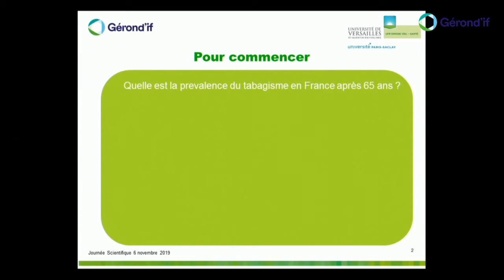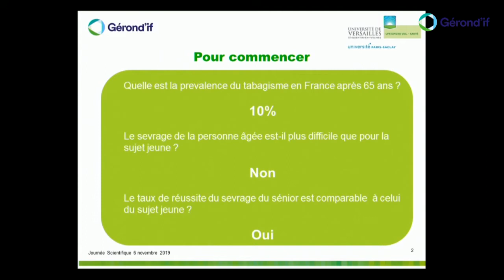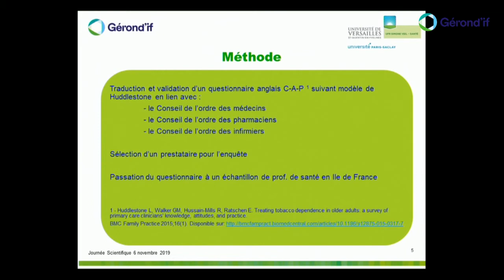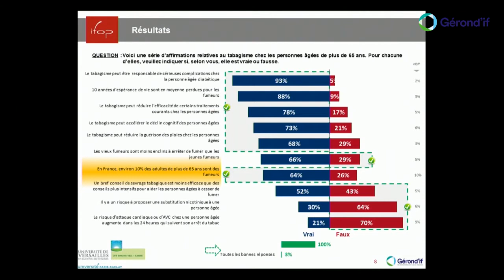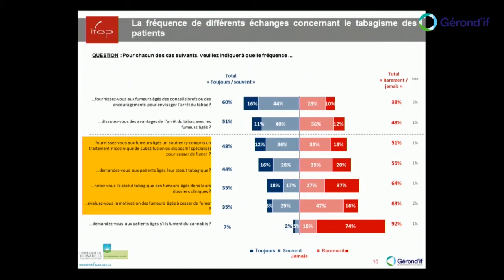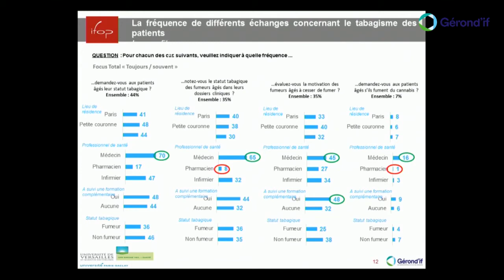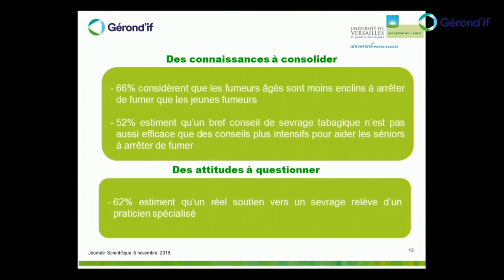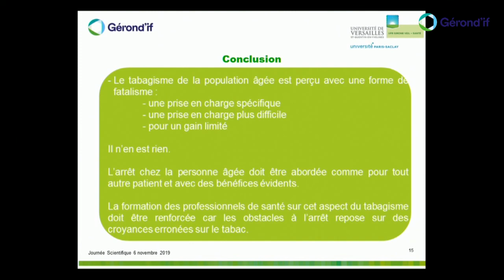Les professionnels de santé face au tabagisme du sujet âgé | Pr Loïc Josseran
L’arrêt du tabac présente de nombreux bénéfices, même après l’âge de 65 ans. Les sujets arrêtant de fumer après 65 ans connaissent une hausse de leur espérance de vie. Le Pr Loïc Josseran présente l’enquête réalisée en collaboration avec Gérond’if auprès des professionnels de santé pour mieux identifier et améliorer leurs connaissances, attitudes et pratiques sur le tabagisme des personnes âgées.